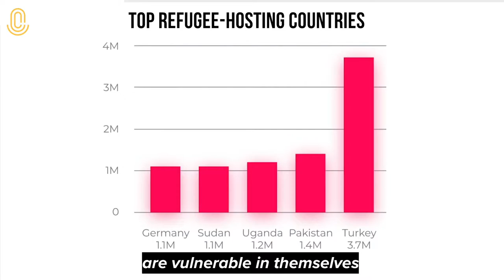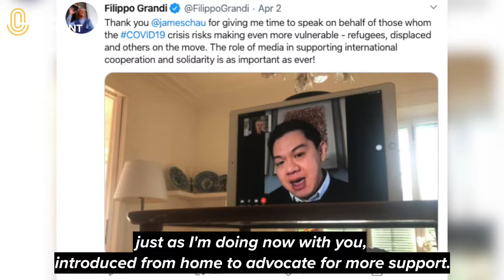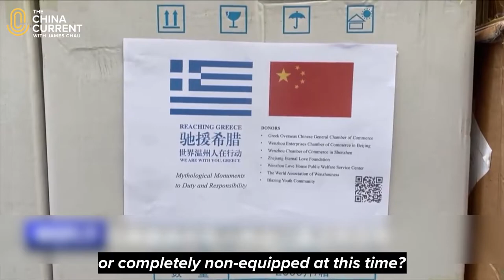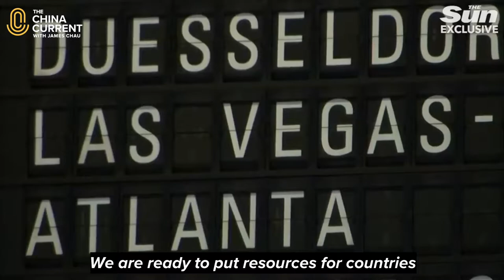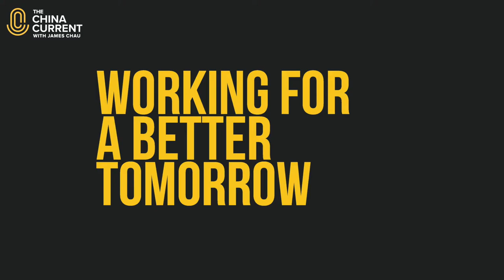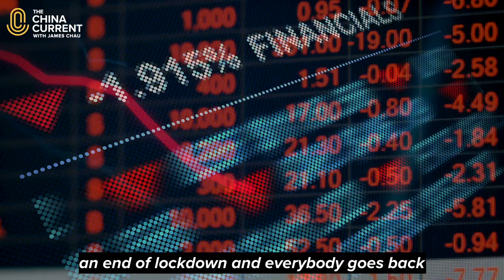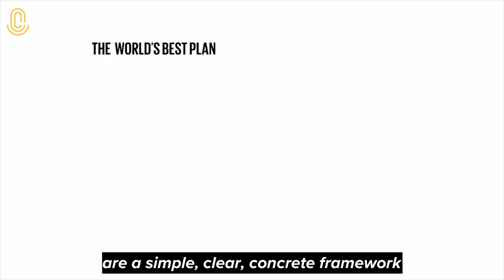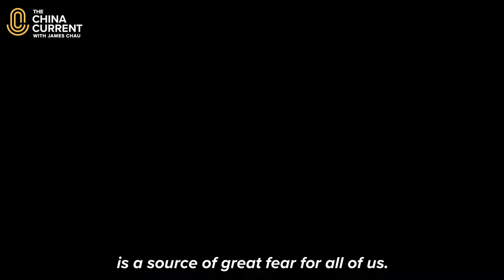Don’t Forget the World’s Refugees | Filippo Grandi | The Novel Outbreak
Filippo Grandi brings significant field experience in emergency operations to his role as UN High Commissioner for Refugees—compassion and kindness, too.

Today, there are 70.8 million forcibly removed people around the world, those whose challenges are compounded by COVID-19.
What future awaits these individuals, many of whom have no home or access to clean water— but are being told to stay indoors and wash their hands? And what hope do they have in this era of lockdowns and closed borders, when movement and escape are sometimes their only means of survival?
In this special conversation, our host James Chau speaks with Mr. Grandi about the human condition in the face of a global crisis.

Follow us for the latest stories in our special coverage on the novel outbreak.